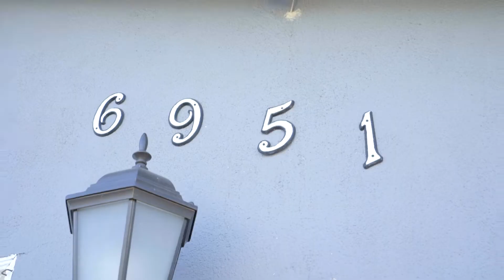6951 Bellclaire St, Tujunga, CA 91042